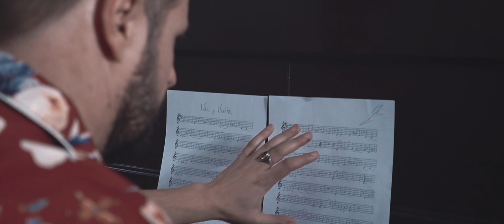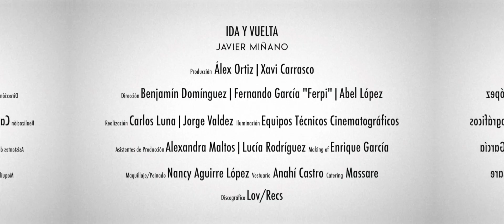Javier Miñano - Ida y Vuelta. (Video clip oficial)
Créditos Realización - Ida y Vuelta:
Dirección: Benjamín Domínguez , Fernando García “Ferpi”, Abel López.
Productor: Álex Ortiz/Xavi Carrasco
Director de arte: Alejandro Rodríguez Wyler
Maquillaje y peinado: Nancy Aguirre López
Vestuario: Anahí castro
Catering: Massare
Realización: Carlos Luna/Jorge Valdez
Iluminación: Equipos Técnicos Cinematográficos.
Asistentes de producción: Alexandra Maltos/Lucia Rodríguez
Making off: Quique García
Discográfica: Lov/Recs

Javier Miñano - IDA Y VUELTA

Vi miradas de ida y vuelta 00:17
Que transitaban el adiós.
Escuché lejanas frases mudas,
Que recordaban mi temor.

Y creo, creo que sueño.

Duermo con tu recuerdo, 00:49
Que me abraza sin piedad.
Que se funden con mi cuerpo,
Malgastando la realidad.

Hoy, bailando con las musas, 1:15
Despertaron el dolor.
Me dijeron que ahuyentara,
Pensamientos en tu honor.

Y creo, creo que sueño. 1:40
Y sueño con tu adiós.

Duermo con tu recuerdo, 1:56
Malgastando la realidad.

Duermo con tu silencio, 2:08
Queme grita si no estás.
Que me dice que te has ido,
Que mañana volverá.

Tu, recuerdo golpeará, 2:47
Me dice que te vas,
Que no volverá.

Tu, silencio gritará, 3:01
Se funde con el mar.
No volverá.